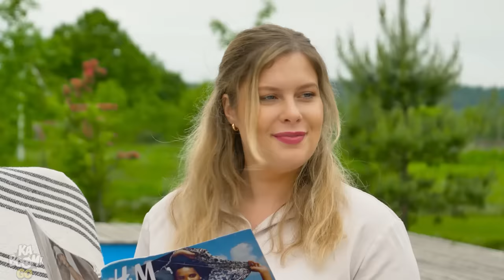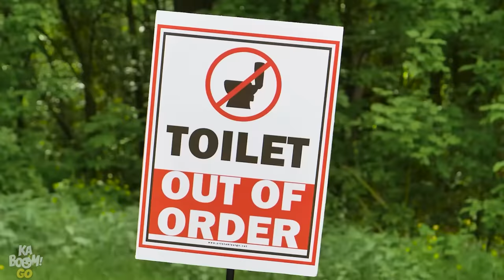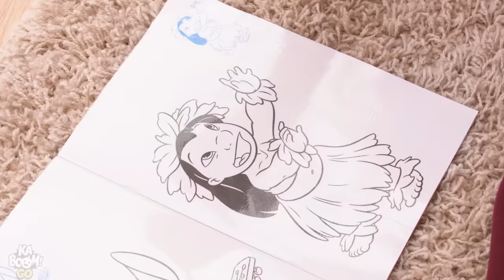Travel Hacks Revealed For Smart Parenting || Parenting Hacks, DIY Ideas by Kaboom! GO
Travel hacks for smart parents, coming right up! Now you won’t have to cancel plans just because your kids create havoc when you travel! Of all the parenting hacks, these hacks can be life saving at times. Will these parenting ideas actually work or are we going to be witnesses to many funny moments? Moms and dad, put your smart-parenting-caps on and take notes of these awesome parenting tricks! GO

If you enjoyed this video, you might also like ‘Amazing Parenting Hacks For Moms & Dads || DIY Ideas & Funny Situations by Kaboom! GO’